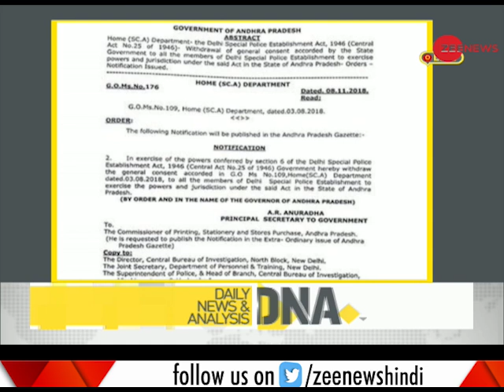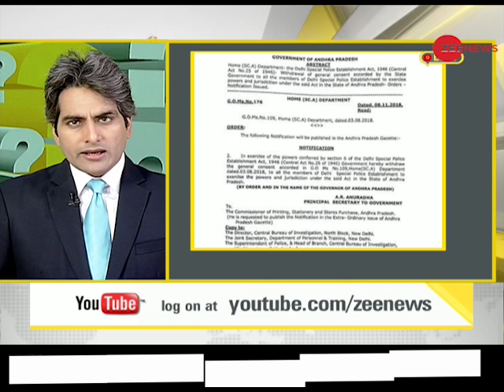Watch DNA with Sudhir Chaudhary, 16th November 2018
Watch the complete segment of DNA with Sudhir Chaudhary, November 16th, 2018. Know what happened in history on November 16th, the top news of the day and many more important news.